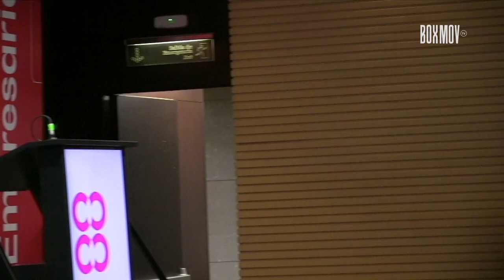Rueda de prensa BFW 2023, entrevistas a DIRECTORES y DISEÑADORES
Así se vivió la rueda de prensa del Bogotá Fashion Week 2023 y BoxMov estuvo presente para conocer más de la Semana de la Moda de Bogotá que tendrá lugar del 10 al 12 de mayo, y llegará cargada de una mezcla de presentaciones, desfiles, y muestras comerciales.  110 marcas y diseñadores harán parte de esta edición donde exhibirán sus últimas colecciones y participarán en espacios de venta al por menor y al por mayor.

BFW forma parte de una apuesta integral que tiene la Cámara de Comercio de Bogotá por las industrias culturales y creativas desde hace 19 años, dentro de la cual está el sector moda. Con esta plataforma de negocios, se busca consolidar a la ciudad como la capital internacional de la moda a través de acciones concretas como asesorías, consultorías y acompañamiento durante todo el año para los empresarios y las empresarias del sector de la moda.

Bogotá - Colombia